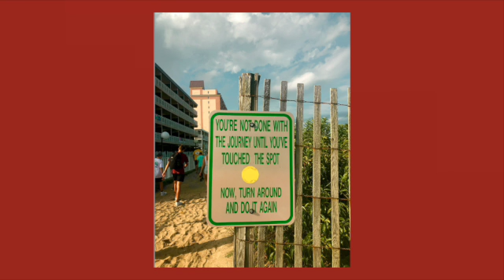what should name this album ?